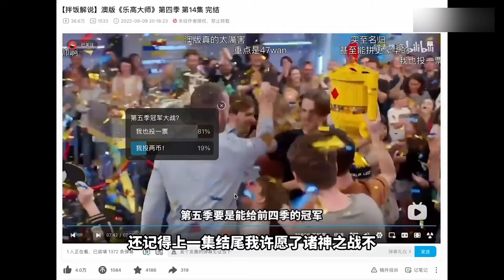10小时内用乐高搭建悬空岛屿，超高难度让选手汗流浃背，完成之后全场欢呼！【积木拌饭】